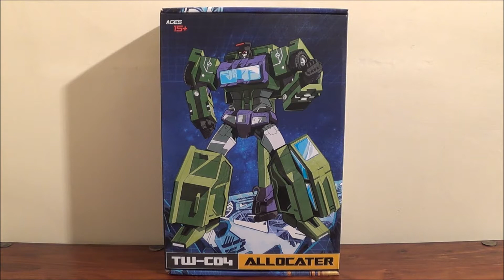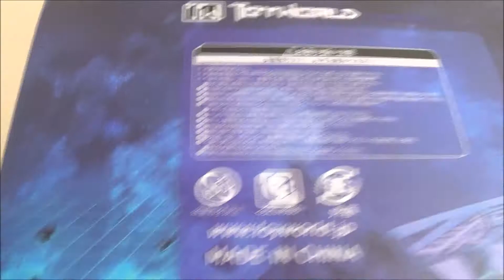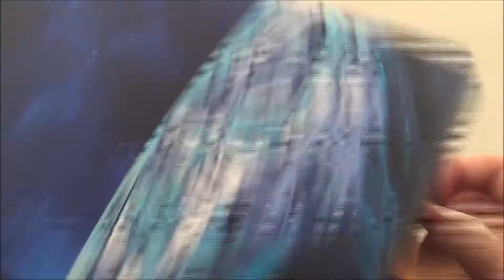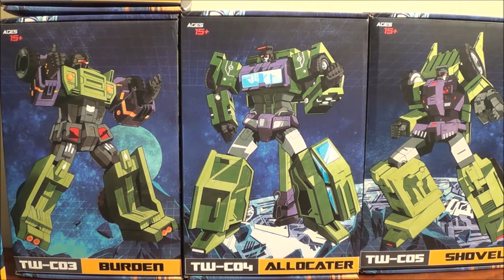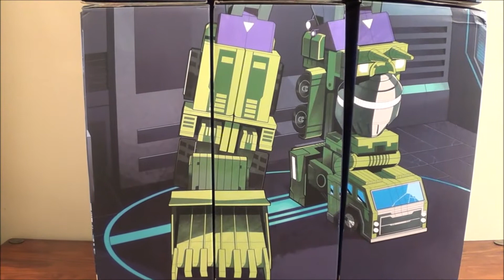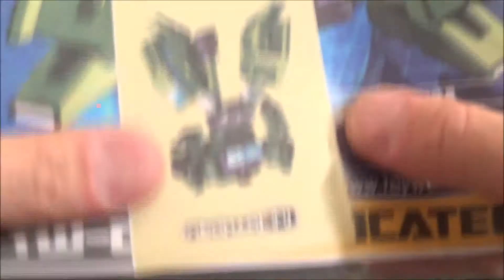Zblex French Reviews : ToyWorld TW-C04 Allocater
La dernière revue avant le puissant Devastator ! Ce Hook déchire, bon visionnage !